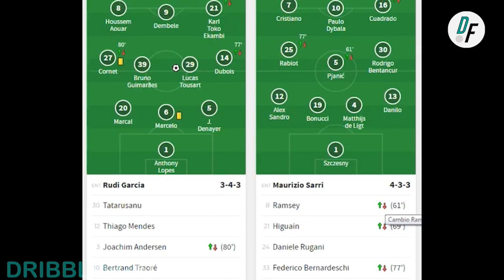Lyon vs Juventus 1-0 analisis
Sorprende Lyon a la juve en un buen partido con polemica incluida sangre aqui el analisis dejen sus opiniones